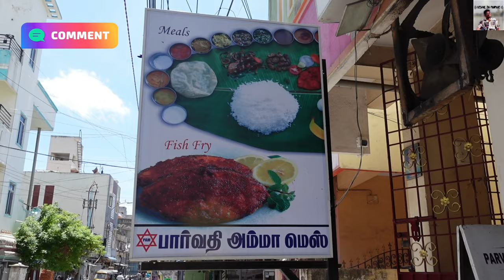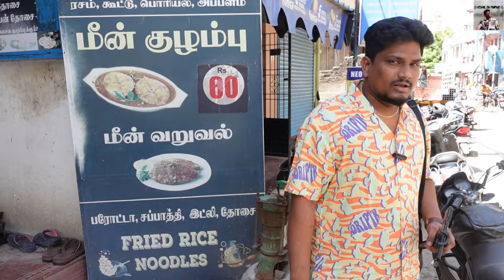🙄எல்லாத்துக்கும் ஒரு Limit இருக்கு🤐!!! ?? ₹100 Unlimited Non-Veg😲 | PARVATHI AMMA MESS |Vishal |V136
Akived Makers

Transform Your YouTube Channel with Akived Makers:

SEO Mastery and Stunning Graphics - "At Akived Makers, we are your dedicated partners in digital marketing excellence, specializing in SEO optimization and compelling graphical support, specifically tailored for YouTube channels. With a proven track record, we elevate your online presence through expert SEO strategies and visually captivating graphics. Choose Akived Makers to unlock the full potential of your digital journey and stand out in the competitive digital landscape.

to discuss how we can enhance your brand's visibility and engagement."